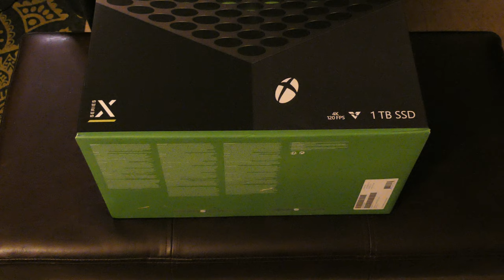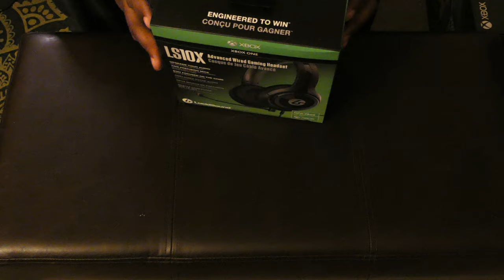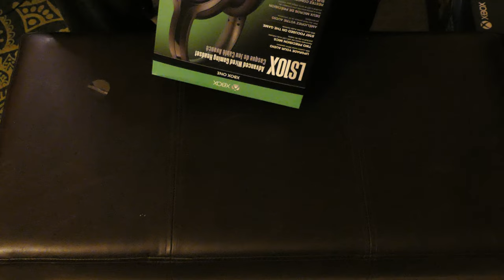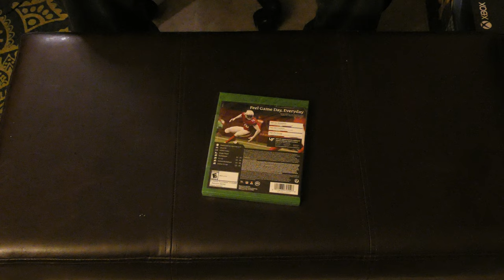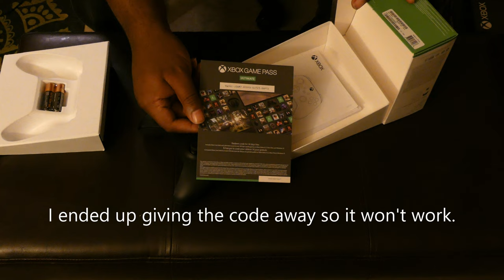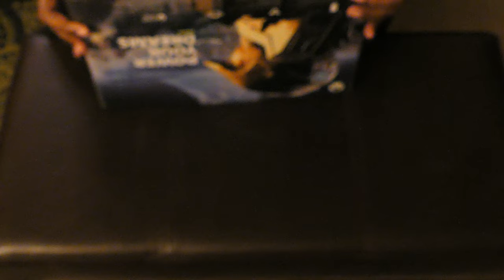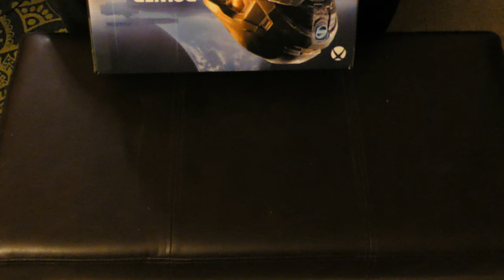Xbox Series X GameStop Bundle Unboxing!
I finally got an Xbox Series X! Find out how you can get one too!

My Gaming rig:
CPU: Ryzen 7 3700X
GPU: EVGA GeForce RTX 2070 Super
Ram: 2x Corsair Vengeance 16GB 2666MhZ
Cooling: Noctua NH-D15
Power Supply: HP Max Power 500W (80 Plus Bronze)
MOBO: HP Omen Obelisk 875-0014 Mb L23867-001